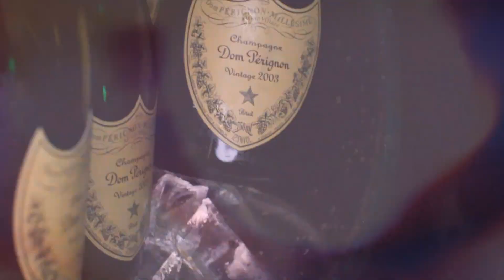Major Lazer at 2LIV Dubai